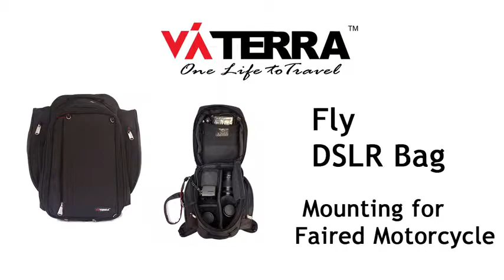ViaTerra Fly GT Mounting for Faired Motorcycles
ViaTerra Fly V2 - Non Magnetic DSLR Camera Tank bag/Tail Bag